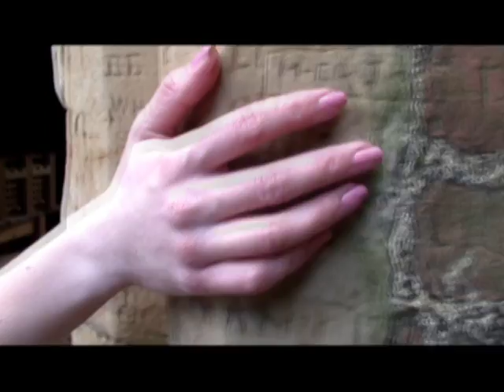Final Draft Music Video 'Run Boy Run'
Still have stuff to edit and change but this is our final draft